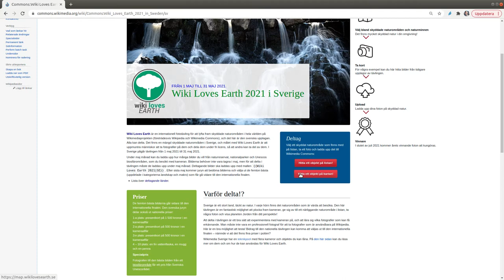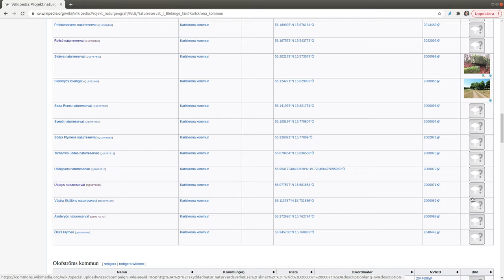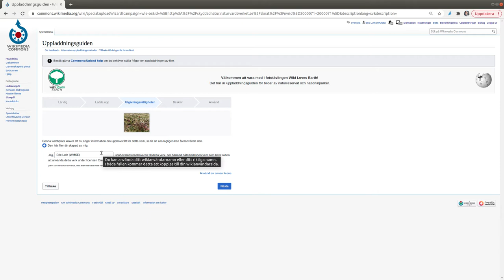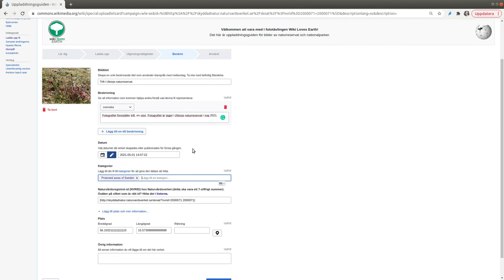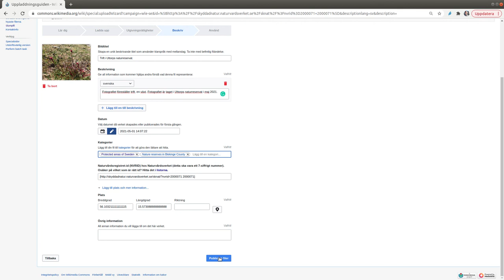Ladda upp bild Wiki Loves Earth – Hitta ett objekt på listan!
Vi visar dig i den här filmen hur du kan ladda upp ett fotografi till fototävlingen Wiki Loves Earth, med hjälp av de olika listor som finns.